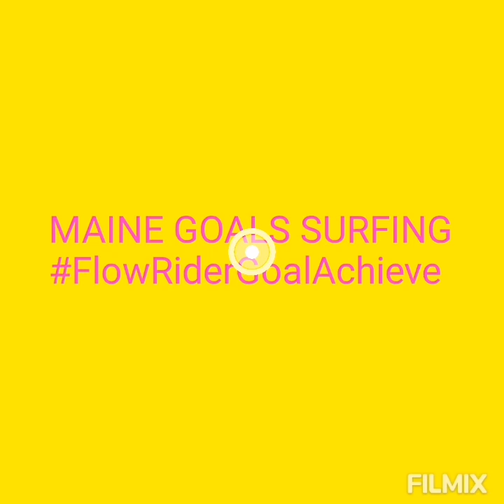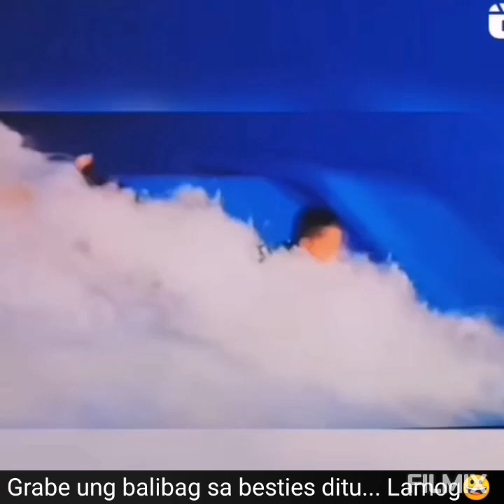MAINE NAKUHA PA UMAWRA, LAMOG KATAWAN NG BESTIES😂 FLOW RIDER GOAL ACHIEVED!